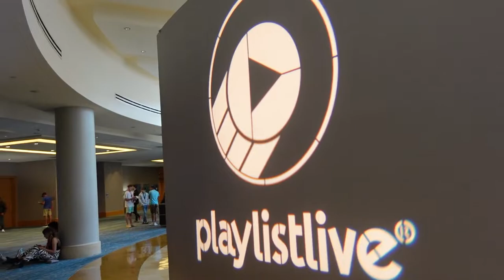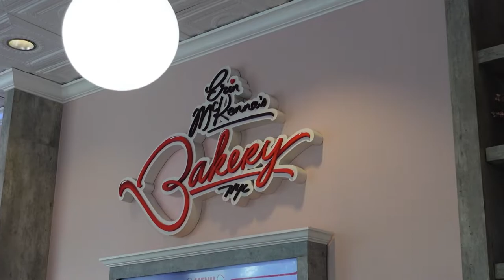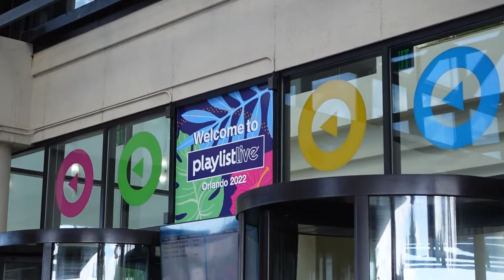playlist live 2022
Come along with me to Playlist Live! It was a crazy weekend and I had so much fun meeting creators and friends!